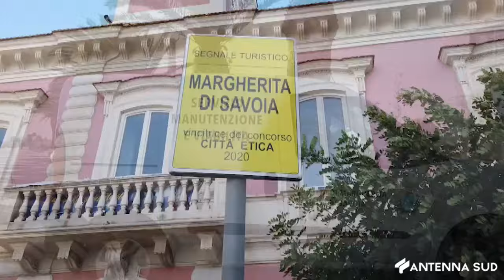17 APRILE 2024 - MARGHERITA DI SAVOIA, CONSIGLIO COMUNALE, SCONTRO LODISPOTO-QUARTA